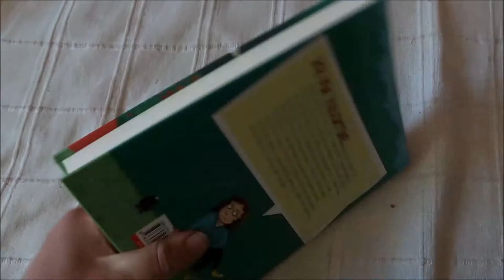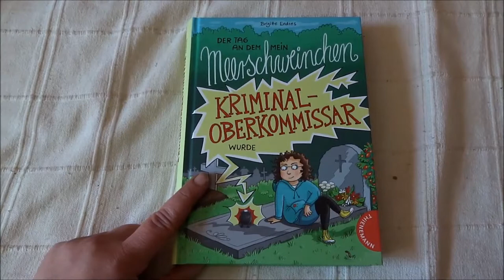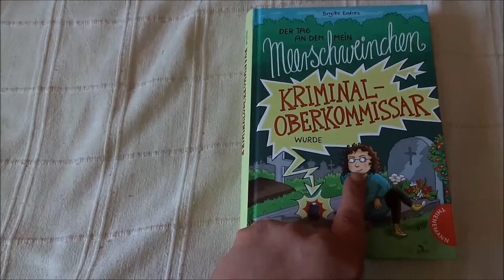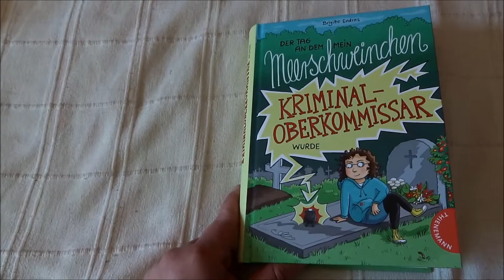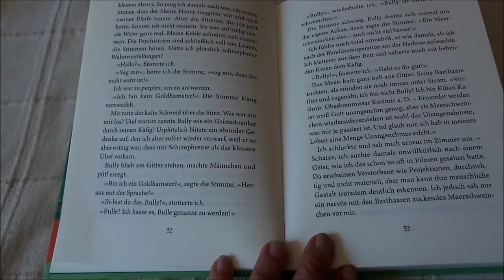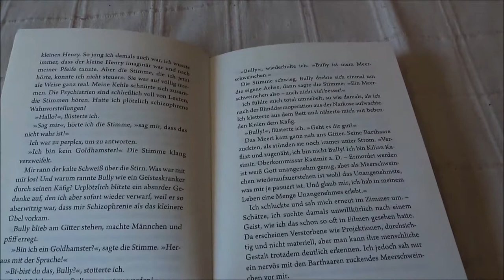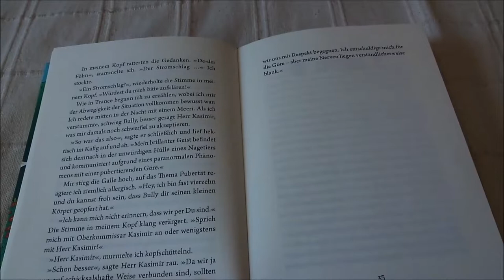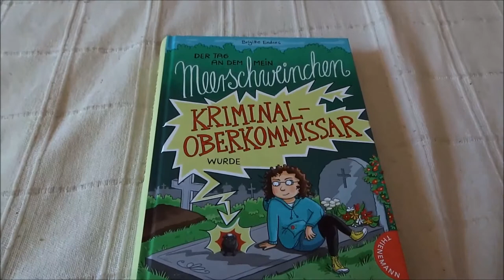"Der Tag an dem mein Meerschweinchen Kriminaloberkommissar wurde" von Brigitte Endres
Für mein Kinderbuchblog Kinderbibliothek gebe ich einen kleinen Einblick ins Buch "Der Tag an dem mein Meerschweinchen Kriminaloberkommissar wurde" von Brigitte Endres.

Kurzbeschreibung:
Damit hätte Valentine nie im Leben gerechnet. Mit Leichen kennt sie sich aus. Kein Wunder, ihre Eltern sind Bestatter. Aber das durch einen Zufall der Geist eines ermordeten Kriminaloberkommissar in den Körper ihres geliebten Meerschweinchens einfährt und sie auch noch zur Aufklärung seiner eigenen Ermordung bittet, das heißt Spannung und Abenteuer.

Brigitte Endres: Der Tag an dem mein Meerschweinchen Kriminaloberkommissar wurde
Thienemann Verlag, Stuttgart 2015
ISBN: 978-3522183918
Ausstattung: 240 Seiten, Hardcover
Preis: 12,99 €